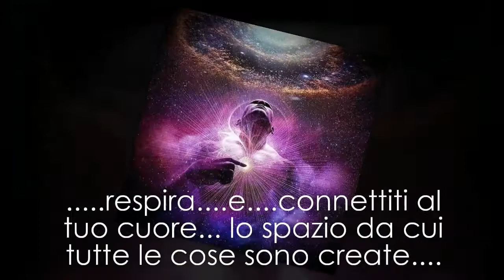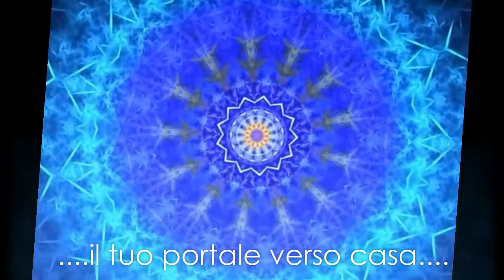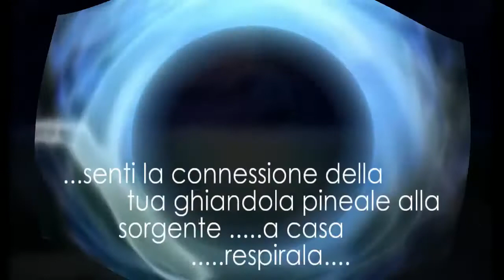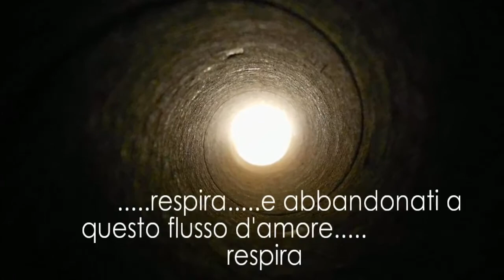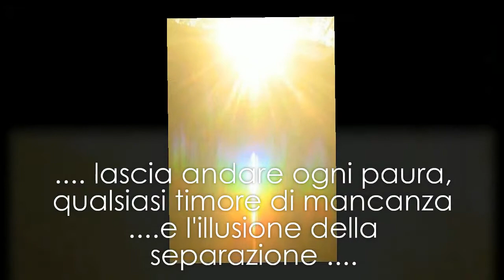MIND-MOVIE TUTTO L'AMORE DI CASA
Questo mind-movie nasce dall'esperienza di un viaggio dentro alla ghiandola pineale di cui ho fatto esperienza in occasione di un Advanced Retreat con il Dr. Joe Dispenza, grazie al quale ho potuto riconnettermi a TUTTO L'AMORE DI CASA ( SORGENTE CREATRICE ). Il mio intento nel creare questo video e' quello di riuscire a trasferire ai vostri cuori tutto l'amore che ho sentito e farvi traboccare d'amore di fiducia e speranza, aiutarvi nel trascendere ogni paura per creare il paradiso in terra ( spero di esserci riuscita ). buon viaggio.